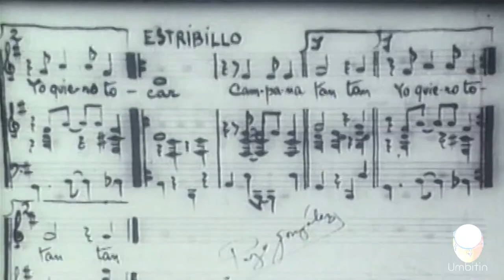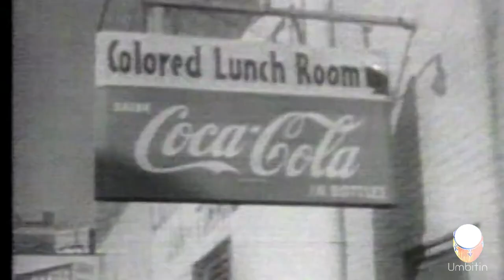Dizzy Gillespie about Chano Pozo and Manteca's story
How Chano Pozo joined Dizzy Gillespie's Big Band, the origin of the song Manteca and Chano's death at Bar el Rio in Harlem. Testimonials from Dizzie Gillespie himself narrated by Harry Belafonte. Of the Documentary "Roots of Rhythm" (1984) .